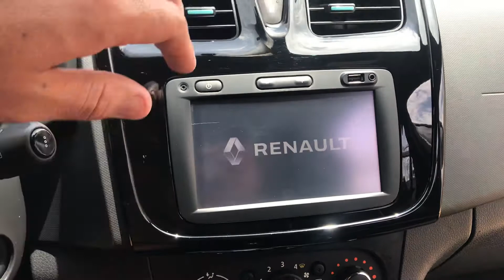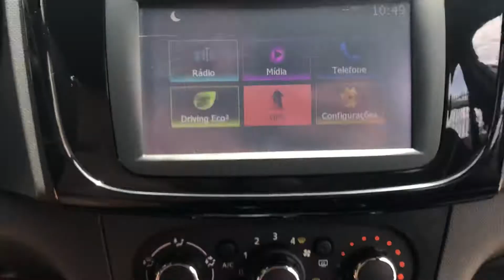Renault Sandero KIT VIBE